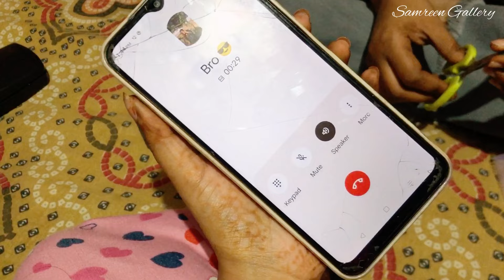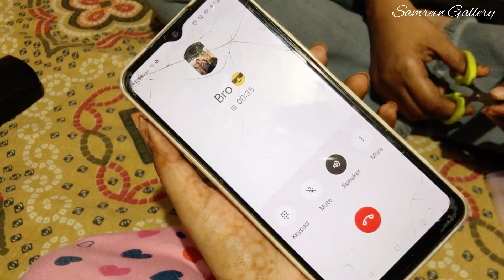Mars brush set review | varsha ka haircut kar diya maine | Daily vlog